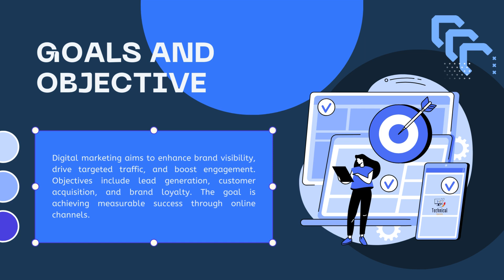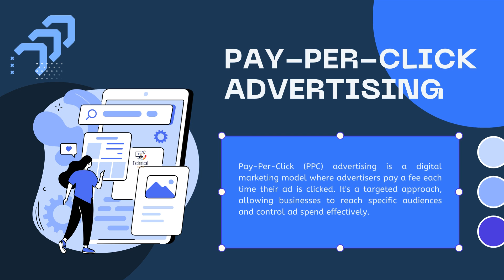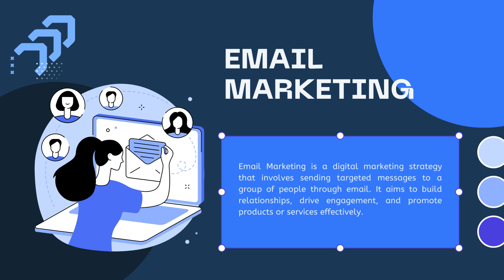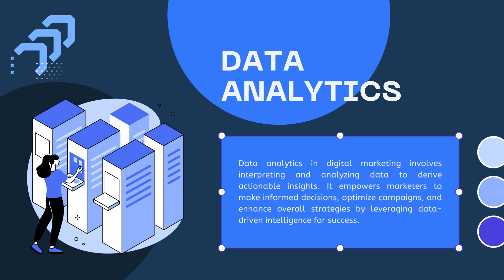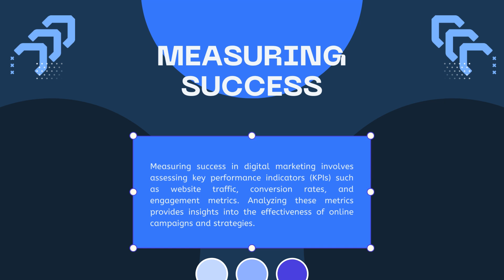The Ultimate Guide to Digital Marketing - SEO, SMO, PPC, Email and All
Unlock the secrets to a thriving online presence with "The Ultimate Guide to Digital Marketing" – your comprehensive roadmap to success!

🚀 In this in-depth video, we delve into the core pillars of digital marketing, including SEO (Search Engine Optimization), SMO (Social Media Optimization), PPC (Pay-Per-Click Advertising), Email Marketing, and more. Learn the intricacies of each strategy, understand how they synergize, and discover practical tips for implementation.

🔍 Chapters:

1. SEO: Master the art of optimizing your website for search engines. Explore keyword research, on-page and off-page SEO techniques, and stay ahead of algorithm updates.

2. SMO Strategies: Elevate your brand's social media presence. Uncover effective techniques for content creation, audience engagement, and leveraging social platforms for maximum impact.

3. PPC Perfection: Dive into the world of Pay-Per-Click advertising. Understand the intricacies of campaign setup, keyword targeting, and optimizing ad spend for a stellar ROI.

4. Email Excellence: Craft compelling email campaigns. Learn the anatomy of successful emails, from subject lines to call-to-action, and master segmentation for personalized communication.

🎓 Why Watch?

Whether you're a marketing professional, business owner, or aspiring digital marketer, this guide caters to all skill levels. We break down complex concepts into digestible insights, providing actionable strategies to enhance your online presence.

🚀 What You'll Gain:

- A holistic understanding of digital marketing channels.
- Proven tactics to increase website traffic and engagement.
- Strategies for effective social media management.
- Tips for optimizing PPC campaigns for maximum ROI.
- Insights into crafting compelling email marketing campaigns.

Join us on this digital marketing journey, and empower yourself with the knowledge to navigate the ever-evolving landscape of online promotion.